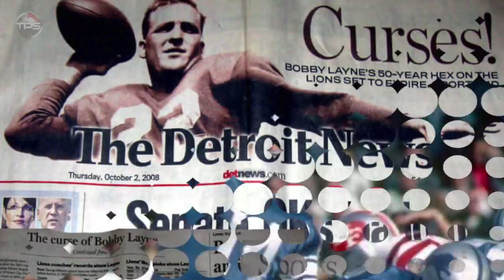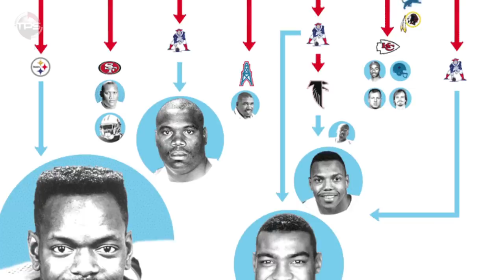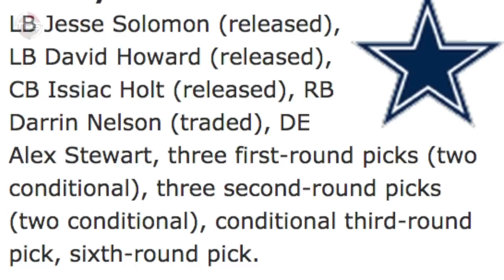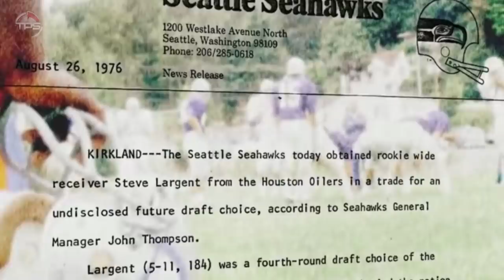Every NFL Team’s WORST Trade EVER...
Worst NFL Trades.

The NFL is a league where the teams want NOTHING MORE than to make it to the top of the standings at the end of the season.

By any means necessary, really…

Which is why we see so many organizations take rolls of the dice via the trade market!

But just because they are trying to make their team better, doesn’t mean that it always works out that way… In fact, we have seen quite a few trades absolutely BACKFIRE on pretty much every single team over the years.

So, without further ado, let’s take a look back at every NFL team’s WORST TRADE EVER!

Host:  Aaron Leger
Editor: Kyle McCormick
Writer: Kevin Nardone